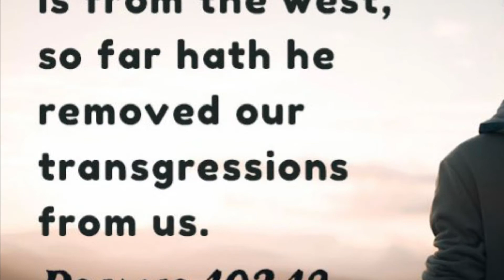Prophétise Fils de L’homme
Frère Jean Paul

Ezekiel 37: 11 to 14

8:30 pm Prayer Meeting